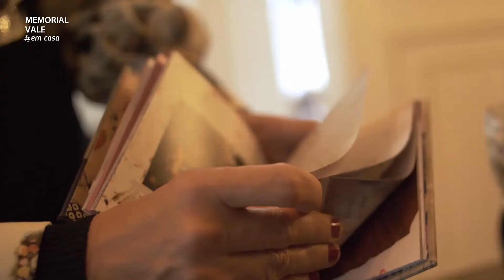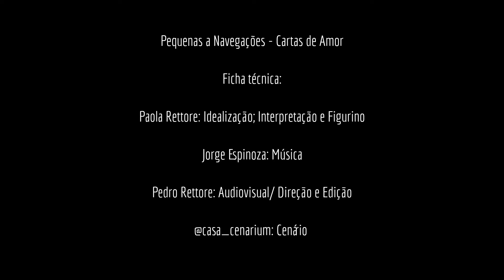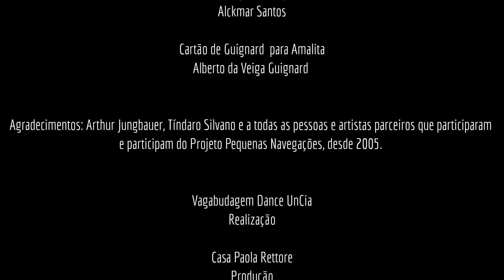Cartas de Amor Cenarium, com Paola Rettore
Cartas de Amor é uma performance dentro do projeto Pequenas Navegações, iniciado em 2005 na cidade de Santo Domingo, na República Dominicana, com os artistas Paola Rettore e Frank Baez. Agora leio umas cartas que me marcaram, e uma cartão.

Integra o projeto Contemporâneo